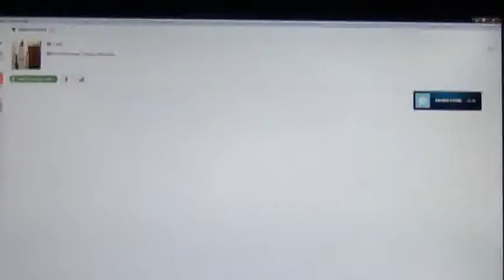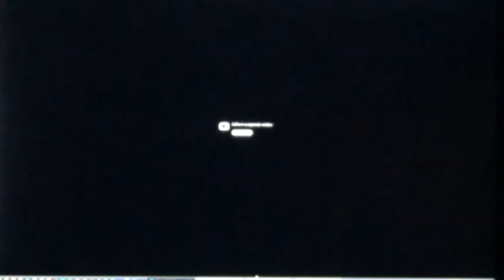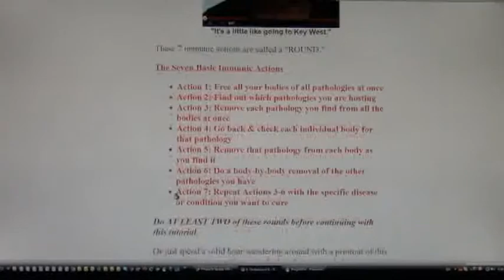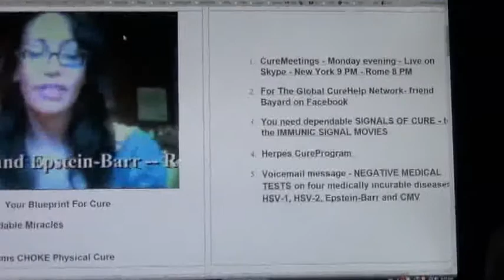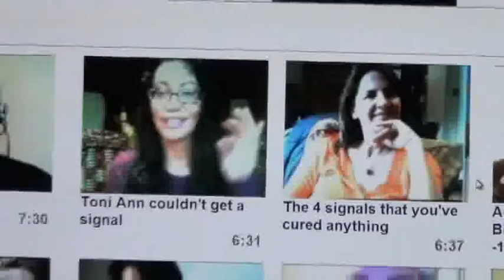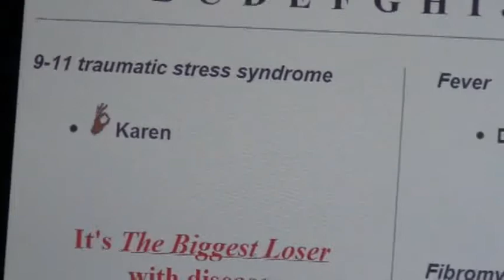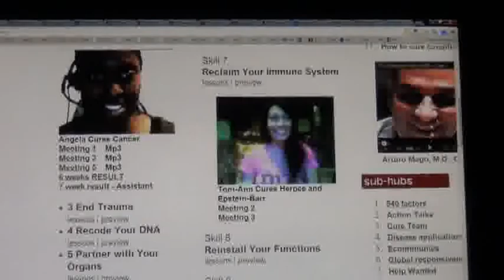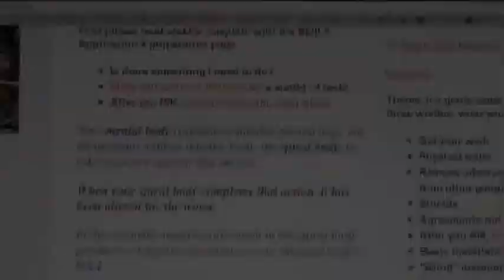Cure MEETING 2 -- May 6 -- We Listen, But Can We Hear